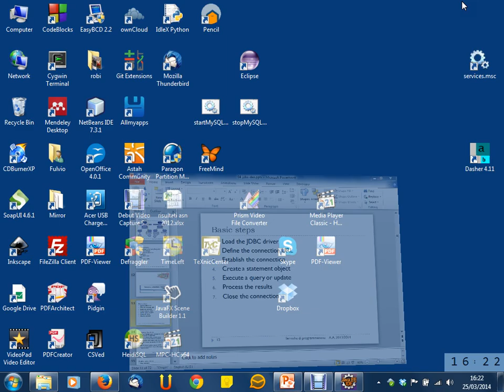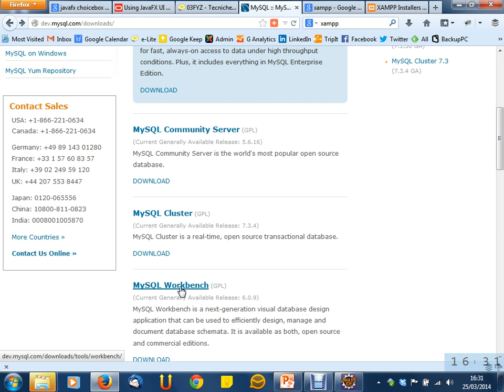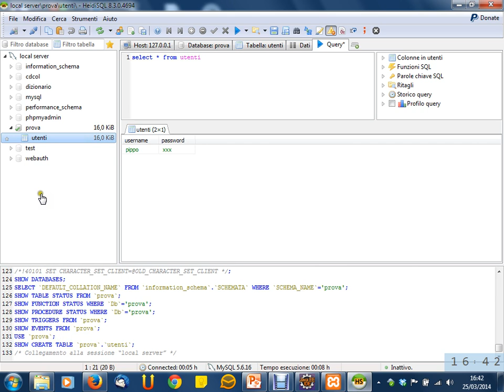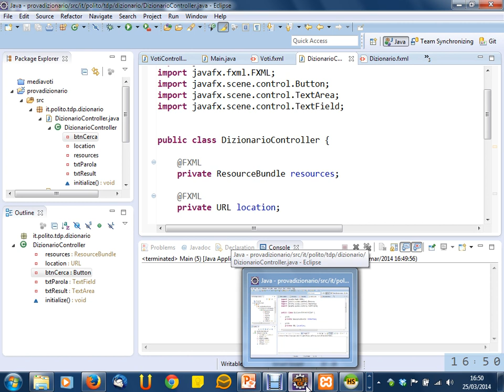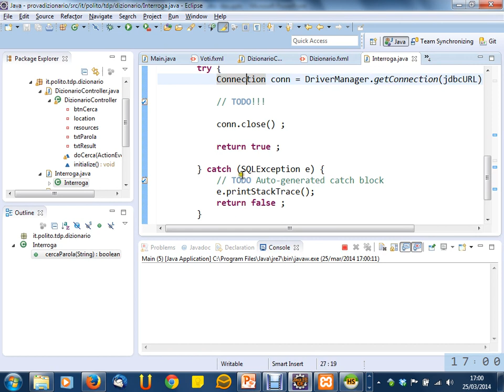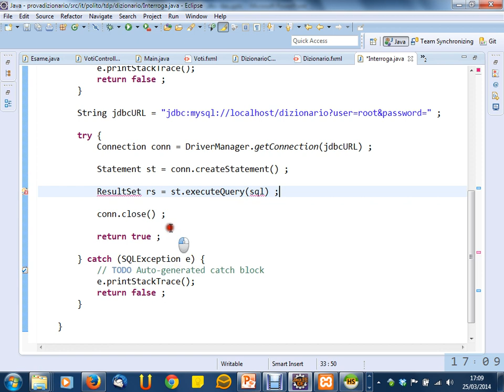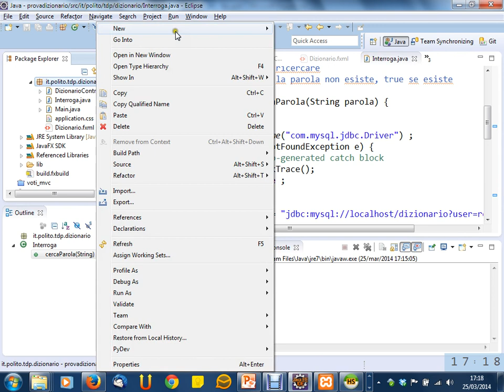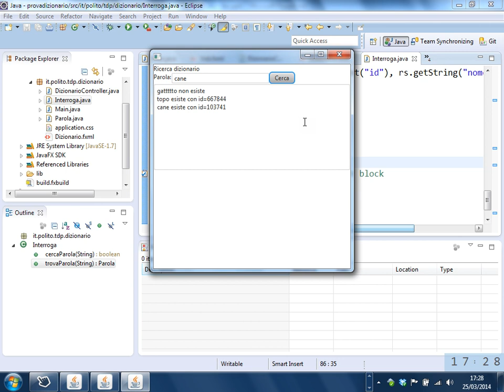Esercizio di accesso al database con JDBC - Lezione 10 del 25/03/2014 - Tecniche di Programmazione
Argomento: Esercizio di accesso al database con JDBC